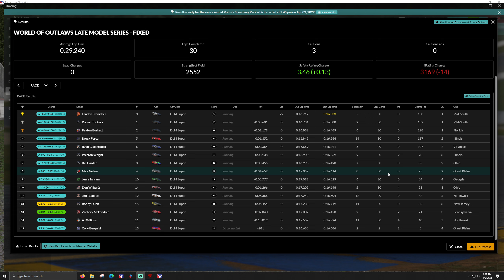WoO Late Models - Volusia Speedway Park - iRacing Dirt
T-LCM Pedals
2k Dell S2716DG - 27 inch single monitor
headset/mic - Logitech G635
wooden desk

00:00 - Practice
02:57 - Qualifying
06:50 - Race
23:16 - Wrecks and Results